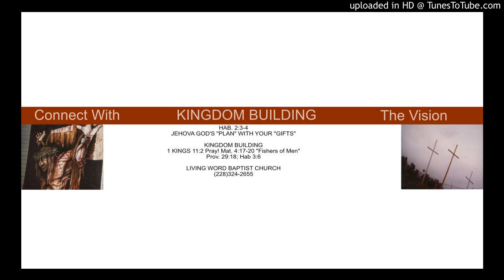Wise as Serpents Harmless as doves